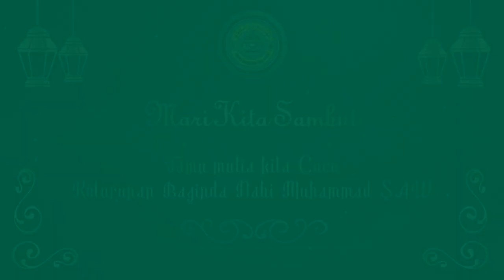Video Undangan Kajian Islami, Maulid Nabi Muhammad SAW, Undangan Pengajian, Ajakan Tabligh Akbar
Jasa Edit Video Promosi Video Undangan Kajian Islami, Maulid Nabi Muhammad SAW, Undangan Pengajian, Ajakan Tabligh Akbar Atau

Daftar Isi
00:00 - Intro Pptpixel
00:18 - Contoh Iklan Profesional Video Undangan Kajian Islami, Maulid Nabi Muhammad SAW, Undangan Pengajian, Ajakan Tabligh Akbar